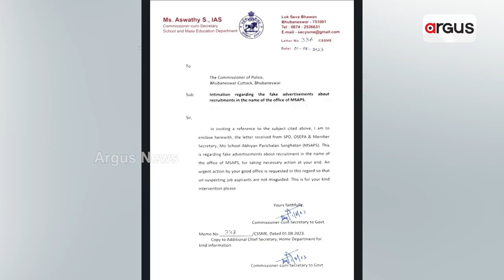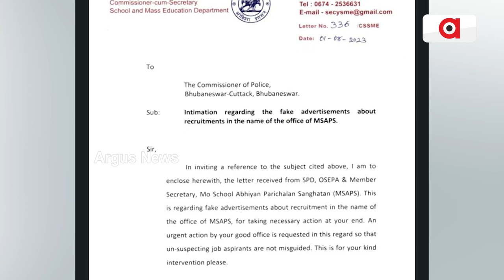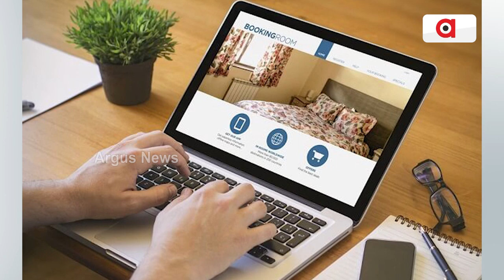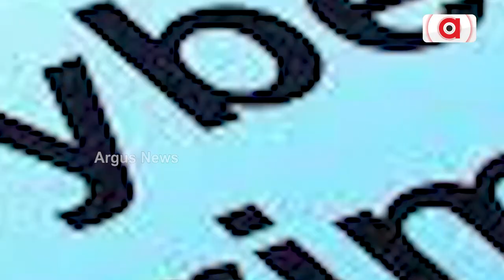Fake Portals In The Name Of 'Mo School', Odisha Tourism Sector Now Soft Target For Cyber Fraudsters